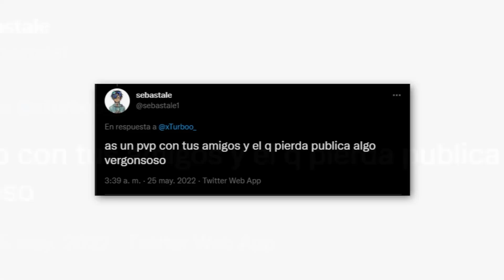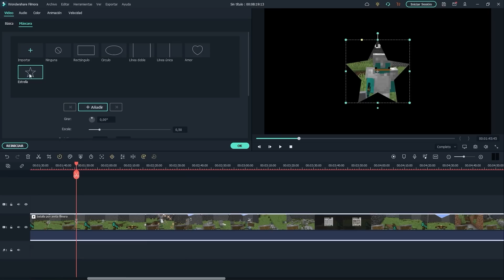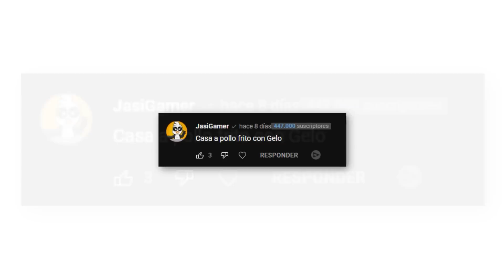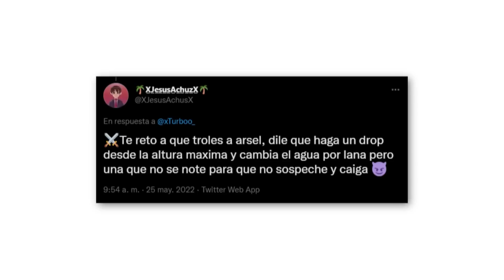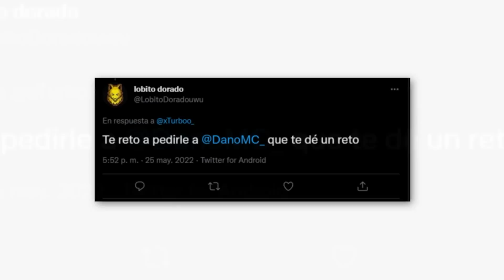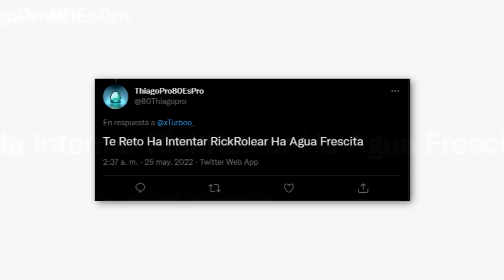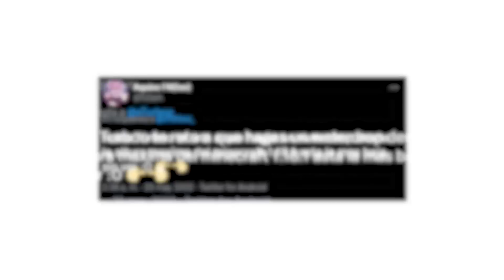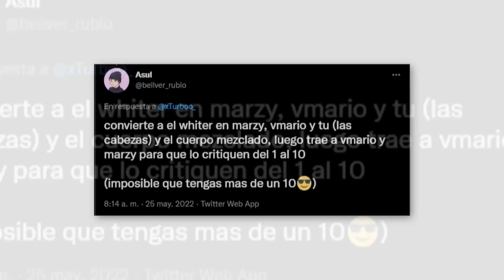Hice Todo Lo Que Ustedes Me Dijeron En Minecraft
En el Vídeo de hoy Hice todos los retos que me pedisteis en Minecraft! No te lo pierdas! 😂

💎Deja tu Like si te gustó el vídeo!

Esto no es Minecraft, Pero el agua sube o Minecraft, pero sube la lava, o Sobreviviendo 100 días en Minecraft, ni ningún tipo de reto en Minecraft pero. Esto es un speedrun / speed runner de Minecraft contra un asesino / cazador.